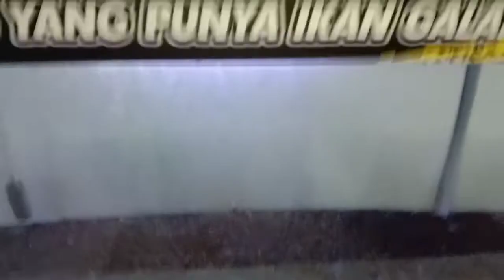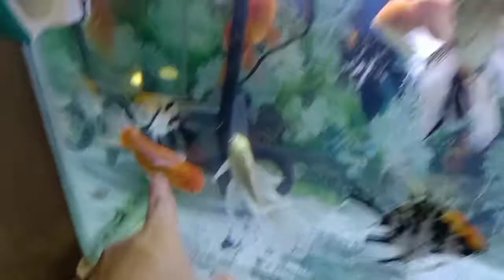JADI BEGINI KONDISI GW SEKARANG...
ya begitulah guys... terkadang suka susah buat ngatur waktu nya... sabar aja.. tenang gw masih stay di chanel ini kok